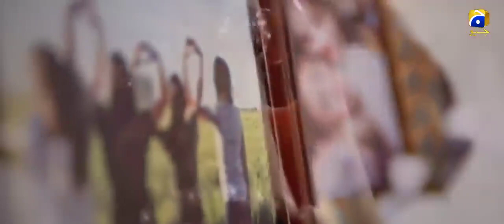coming soon new danish tamoor